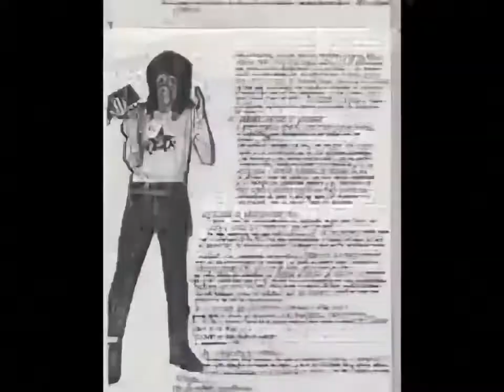Entrevista PIL Trafa (Enrique Chalar) año 2000/2001 (Audio/Video Restaurado)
Visiten el canal donde saqué el video original y encontrarán más videos de Pil y de Los Violadores